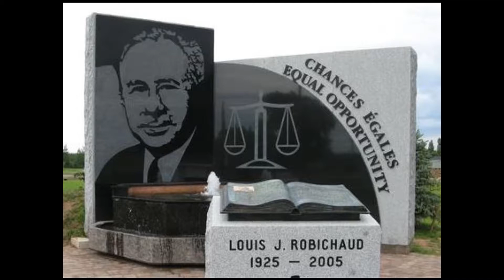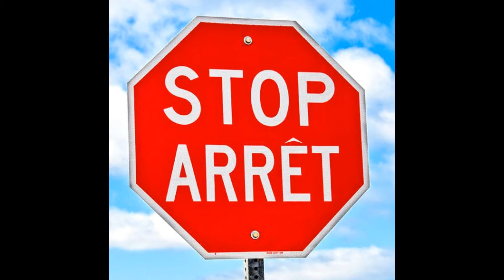Robichaud vs d'Entremont